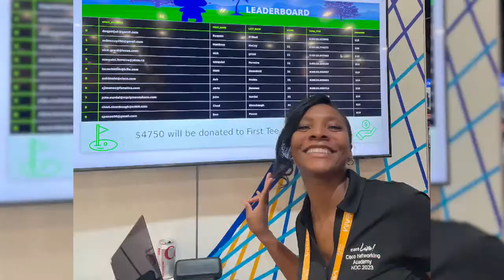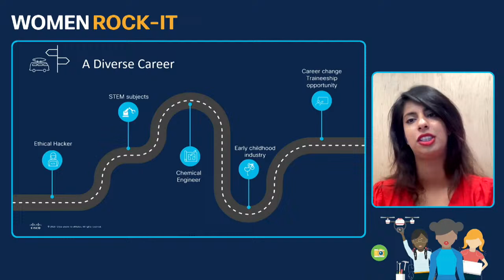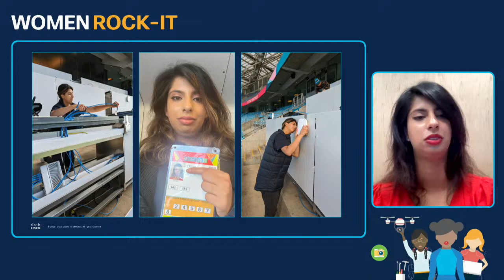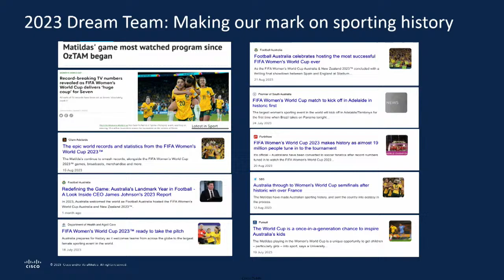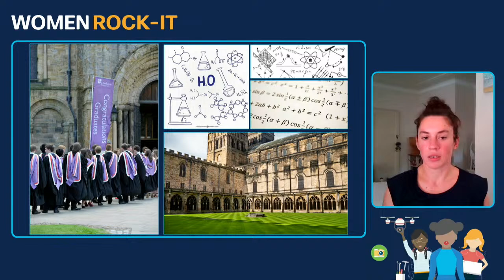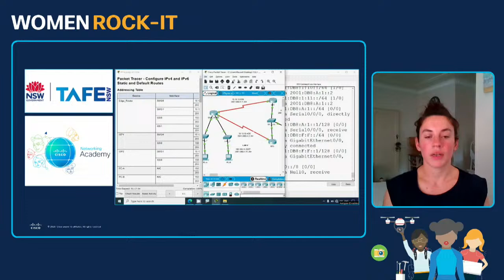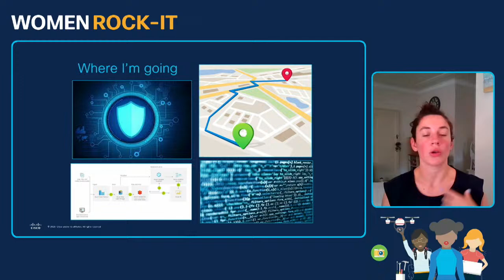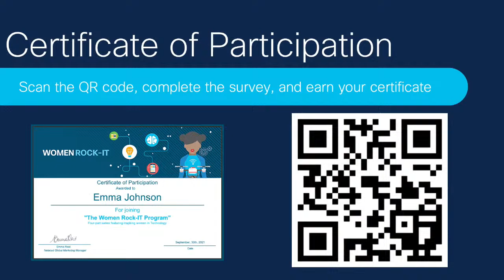Backstage with the All-Female Cisco Dream Team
Join us for an inspiring Women Rock-IT event to hear from the Cisco Dream Team. This group of network engineers has worked behind the scenes, installing hundreds of switches across nine stadiums for the Women's World Cup Soccer tournament, held in the stunning locales of Australia.